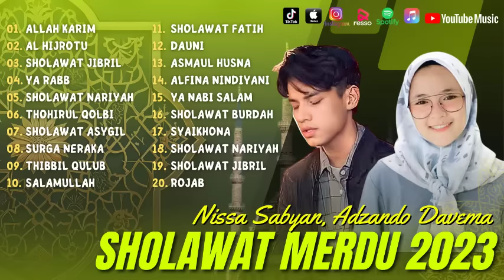ALLAH KARIM - NISSA SABYAN | AL HIJROTU - ADZANDO DAVEMA | FULL ALBUM SHOLAWAT TERBAIK 2023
01. ALLAH KARIM
02. AL HIJROTU
03. SHOLAWAT JIBRIL
04. YA RABB
05. SHOLAWAT NARIYAH
06. THOHIRUL QOLBI
07. SHOLAWAT ASYGIL
08. SURGA NERAKA
09. THIBBIL QULUB
10. SALAMULLAH
11. SHOLAWAT FATIH
12. DAUNI
13. ASMAUL HUSNA
14. MUGHROM
15. YA NABI SALAM
16. SHOLAWAT BURDAH
17. SYAIKHONA
18. SHOLAWAT NARIYAH
19. SHOLAWAT JIBRIL
20. ROJAB